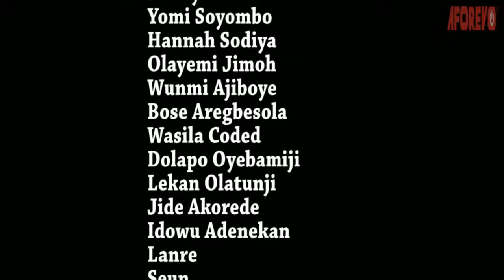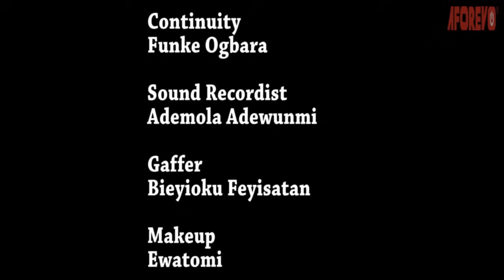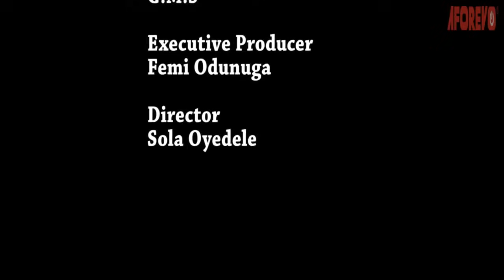IYAWO ALAKOBA - A Nigerian Yoruba Movie Starring Ibrahim Chatta | Mide Martins | Fausat Balogun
A notorious village girl decides to do something meaningful with her life and find out how she became rich over night.